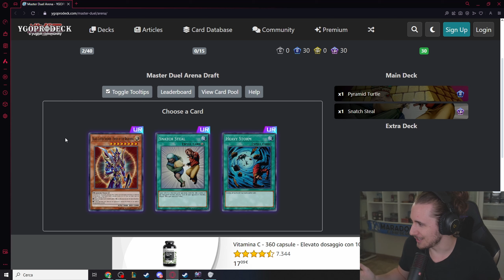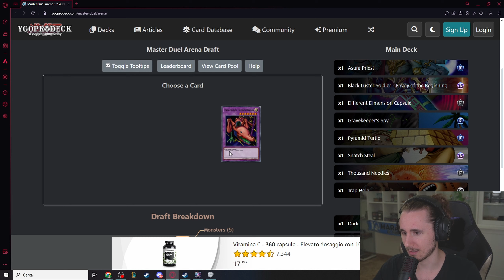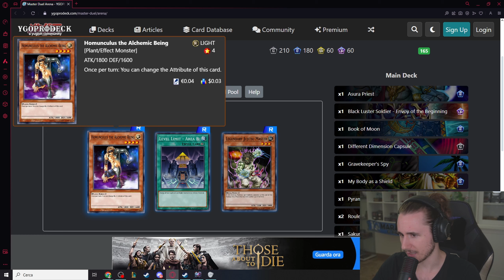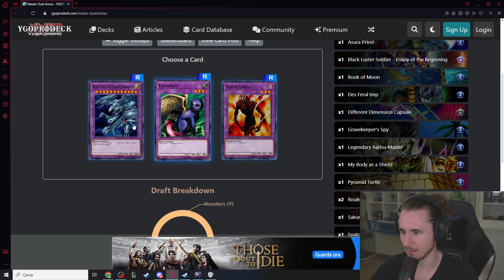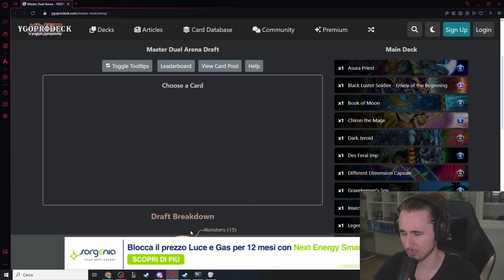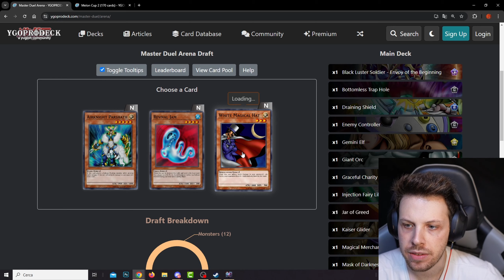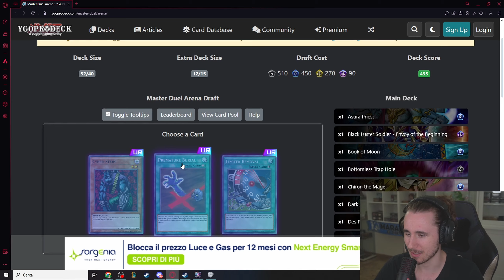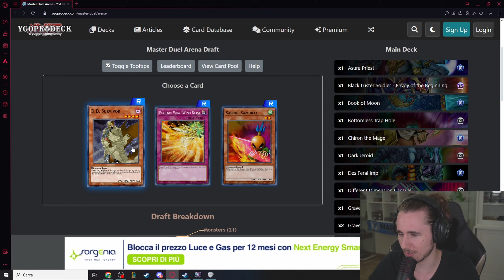IL DECK PERFETTO - MASTER DUEL ARENA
In questa modalità Fan-Made di Yu-Gi-Oh!, io e @nFire  ci sfideremo costruendo ciascuno un deck di 40 carte, selezionandole tra le carte casuali che ci verranno proposte.

TIMESTAMP:
00:00 DRAFT
12:36 MATCH